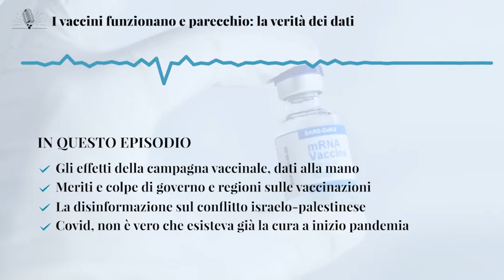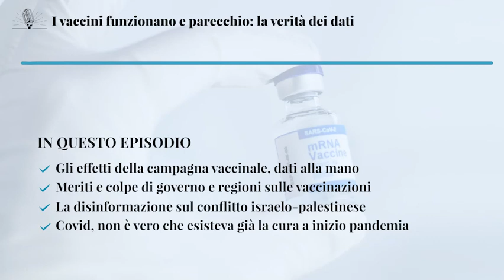I vaccini funzionano e parecchio: la verità dei dati - Il podcast di Pagella Politica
🎧 Il podcast di Pagella Politica, episodio del 21 maggio 2021 🎧

In questo episodio abbiamo deciso di iniziare da una notizia positiva: dati verificati alla mano, i vaccini contro la Covid19 stanno funzionando. Con Lorenzo Ruffino, collaboratore di Pagella Politica, vediamo in particolare quali sono gli effetti – numeri alla mano – della campagna vaccinale sulla curva dei contagi e sugli altri indicatori che ci siamo abituati a conoscere da oltre un anno.

Restando in tema vaccini, abbiamo analizzato la questione del quanto sia giusto attribuire il merito di come stanno andando le cose al governo Draghi, se ha senso confrontare il suo operato con quello dell’esecutivo precedente e come stanno andando le Regioni nella somministrazione dei vaccini.

Nella rubrica di debunking si parlerà poi delle violenze in Medio Oriente e della disinformazione che ha accompagnato i drammatici scontri tra Israele e palestinesi. Diverse bufale hanno coinvolto minori, ritratti in foto suggestive ma totalmente decontestualizzate; sono state diffuse sui social notizie false circa finti funerali inscenati dai palestinesi; infine, vedremo in che modo è stato smentito il caso di un presunto discorso di “ringraziamento” di Netanyahu rivolto a Hamas.

Massimo Sandal, per la sezione su scienza e medicina, spiegherà perché è falso affermare che esisteva già una cura per la Covid-19 a inizio pandemia, come sostenuto da chi ha male interpretato il piano pandemico nazionale del 2006. Bonus track, cercheremo di fare chiarezza su che cosa accade alla curva dei contagi quando i tifosi si assembrano.

Host: Tommaso Canetta
Episodio scritto da Tommaso Canetta, Camilla Vagnozzi e Massimo Sandal
Producer: Jessica Mariana Masucci

► Timestamps
00:19 Gli effetti della campagna vaccinale, dati alla mano
11:36 Meriti e colpe di governo e regioni sulle vaccinazioni
23:50 Debunking, la disinformazione sul conflitto israelo-palestinese
36:29 Covid, non è vero che esisteva già la cura a inizio pandemia

🎧 Siamo su tutte le piattaforme di podcasting

CREDIT IMMAGINE: ANSA